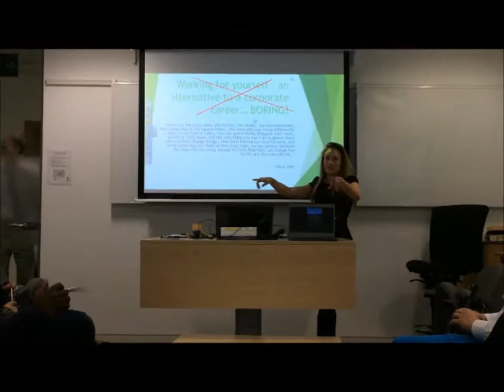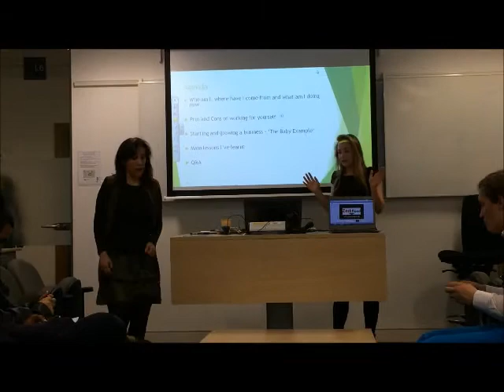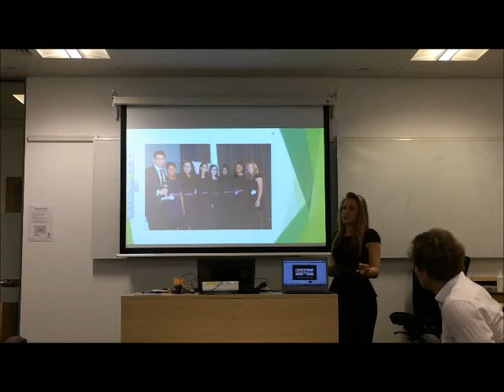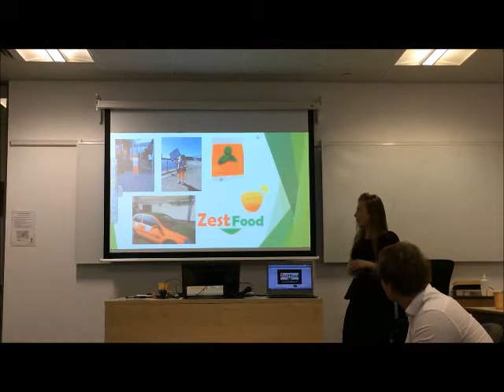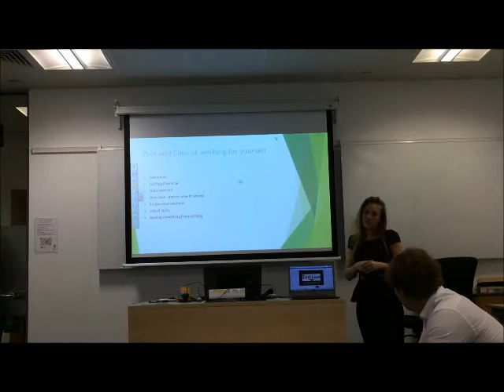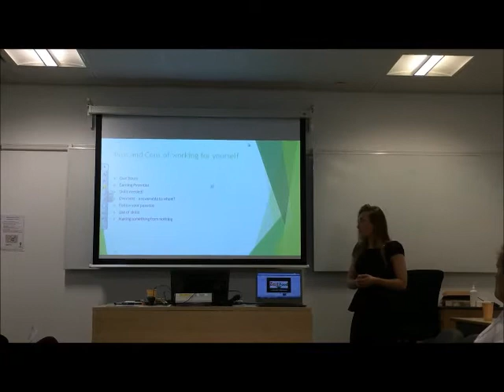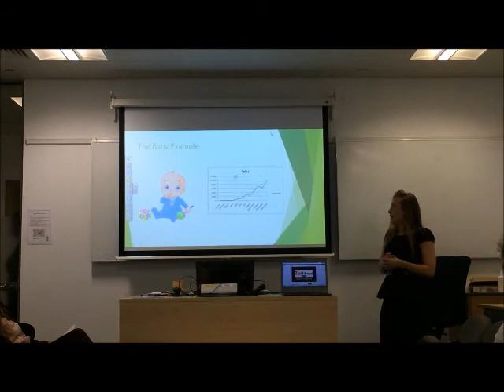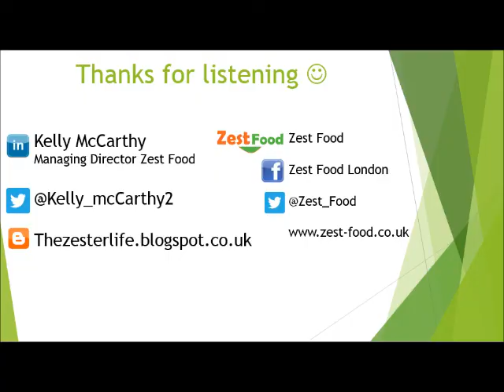Zest Food 'Entrepreneur' Presentation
This is a presentation I was asked to give to BPP University students about what it's like to work for yourself. (April 2014)